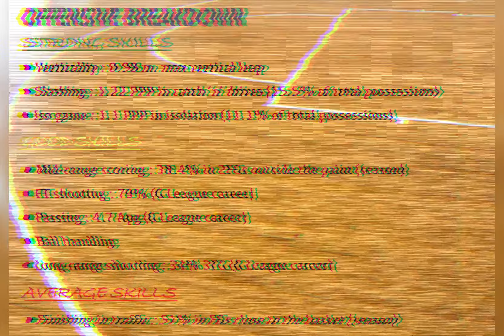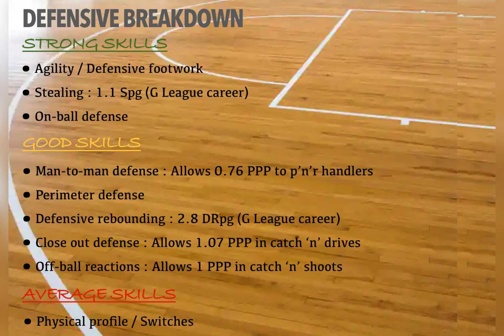DJ Carton || 2023-24 G League Season Scouting Report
Follow me on X: @ManoloAthan77